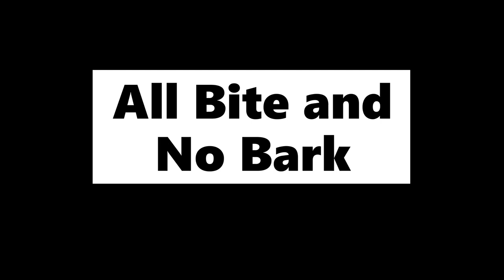All Bite and No Bark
Short film created for the Bendigo International Short Film Festival competition.